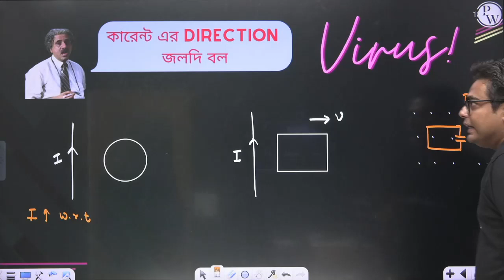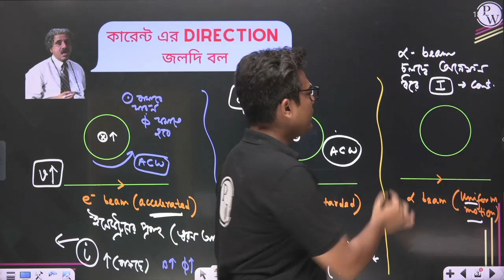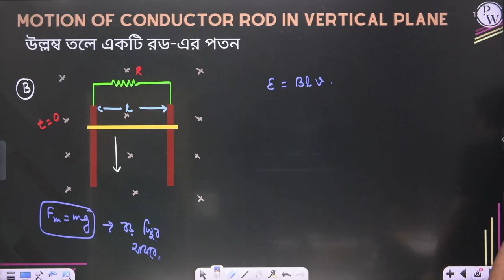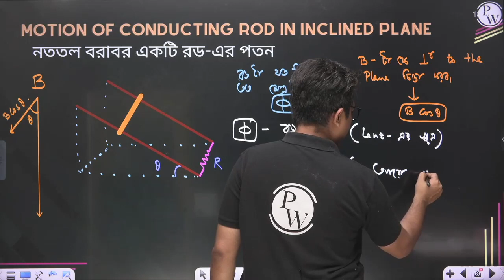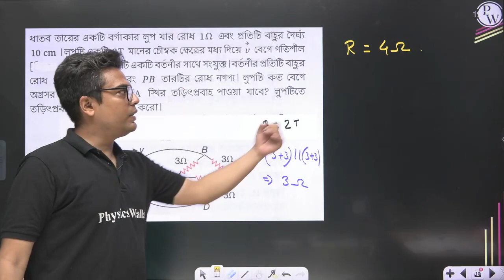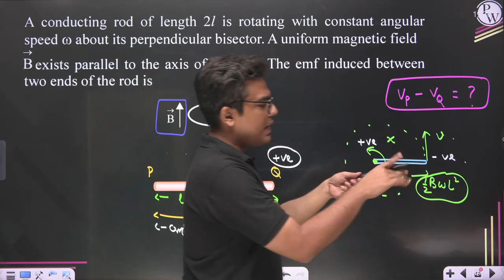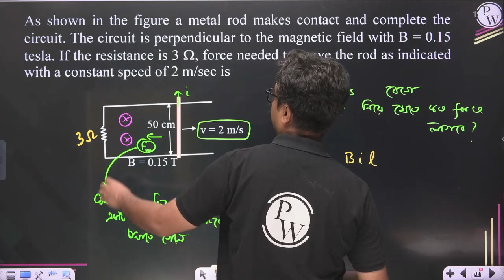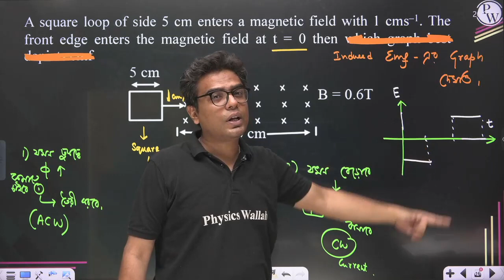তড়িৎচুম্বকীয় আবেশ 6 | EMI Q & A for Entrance | WBCHSE/WBJEE/NEET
▶️ Complete Physics Class 12th - EKLAVYA Batch (WBCHSE/WBJEE/NEET)